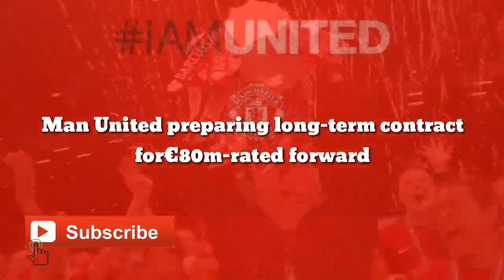DONE: Man United agree long-term contract for€80m-rated forward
Man United are preparing to offer Marcus Rashford a huge new deal, with his wages increasing to £300,000-a-week.

 England international has been in good form for Man United this campaign, scoring 12 goals in all tournaments and continuing to establish himself as a crucial part of the Red Devils.

Rashford only signed a new contract in July last year, which runs until 2023 with Man United having the option to extend for another year.

However, his form has been such that the Red Devils want to persuade Marcus to sign a brand new five-year contract that will be worth nearly £300,000-a-week.

@MU Channel